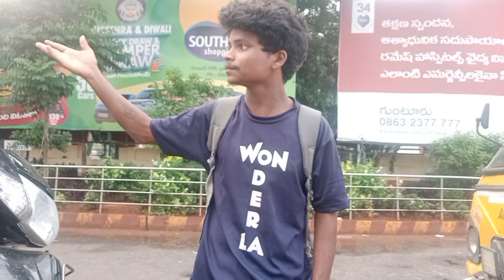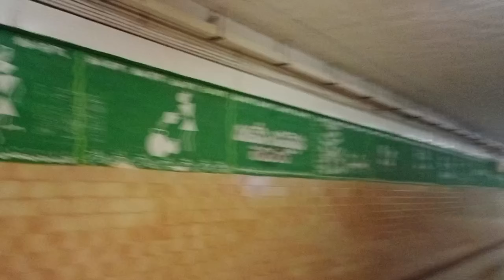Adilabad Travel కోసం గుంటూరు నుంచి వచ్చేస్తున్నా ll travel vlog styles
Adilabad travel కోసం గుంటూరు నుంచి వచ్చేస్తున్నా అదిలాబాద్ travel కోసం travel vlog styles